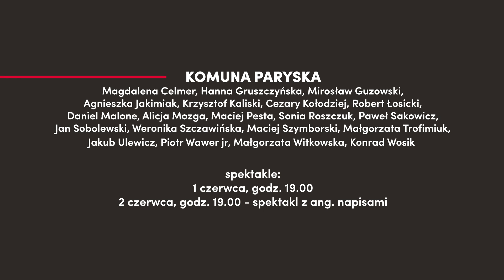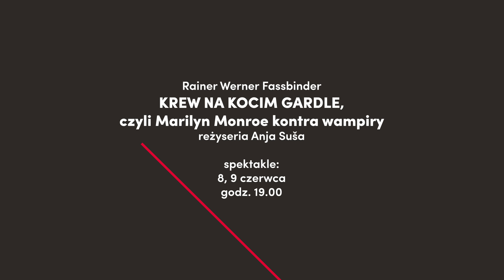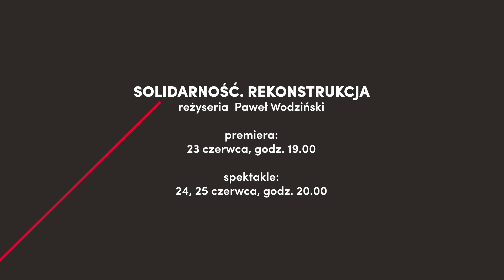Czerwiec 2017 w TPB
Zapowiedzi miesiąca to cykliczne wideoblogi Teatru Polskiego w Bydgoszczy. W każdym z krótkich nagrań pracownicy poszczególnych działów teatru przedstawiają aktualny repertuar.
Czerwiec zapowiada aktor Jan Sobolewski.